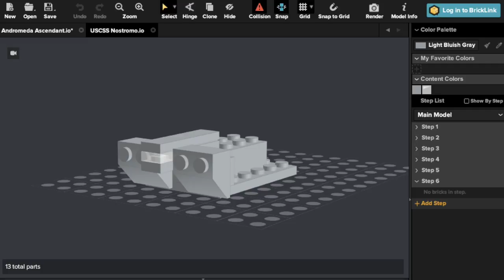Plan for May 2018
In this video, I reveal my plan for May 2018. We cover what is to come video-wise, and all of the changes that have happened in the past month.